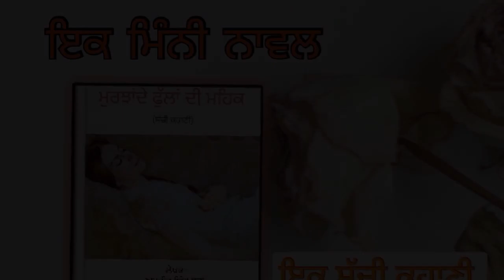Audiobook ਮੁਰਝਾਂਦੇ ਫੁੱਲਾਂ ਦੀ ਮਹਿਕ-ਭਾਗ 1 | Amrik Singh Sra|True Emotional Love Story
ਨਵੀਆਂ ਅਤੇ ਸੱਚੀਆਂ ਕਹਾਣੀਆਂ ਸੁਣਨ ਵਾਸਤੇ ਸਾਡੇ ਚੈਨਲ ਨੂੰ ਲਾਈਕ ਤੇ ਸਬਸਕਰਾਈਬ ਕਰੋ ਜੀ

Author A.S SRA
ਇਸ ਨਾਵਲ ਦੀ pdf ਖਰੀਦਣ ਵਾਸਤੇ ਸੰਪਰਕ ਕਰੋ-